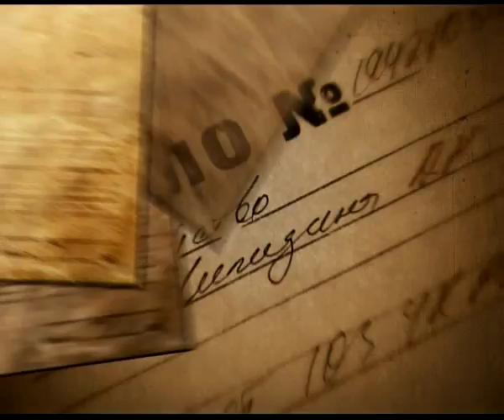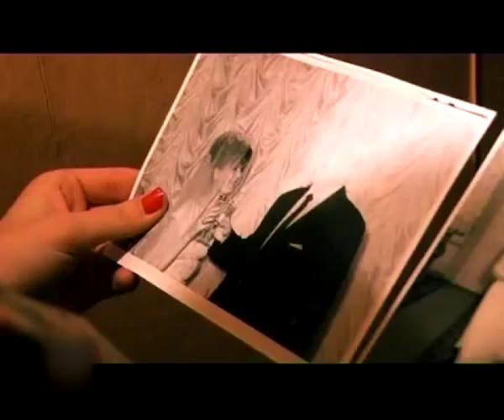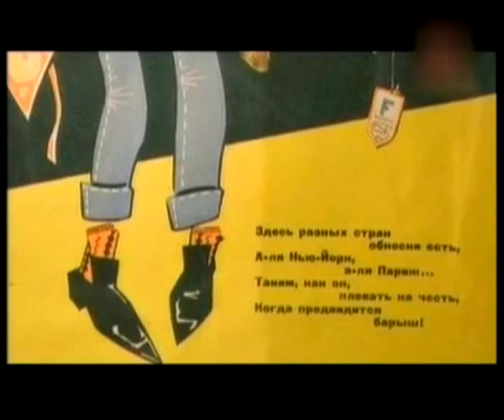Вызов принят 28.11.13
Запахло жареным. - Таинственный поджигатель машин наконец задержан. Вооружены и опасны - В Рязани с поличным поймана банда охотников на состоятельных коммерсантов. Награда за синюю розу - кто и почему оставлял необычный цветок на местах преступлений - смотрите в постоянной рубрике.